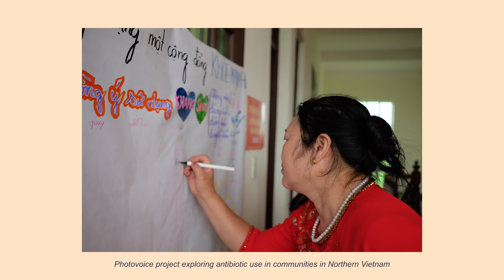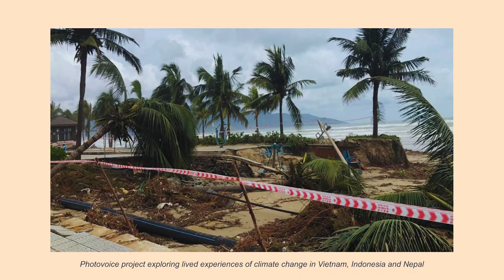Sonia Lewycka: One Health interventions to combat antimicrobial resistance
Sonia Lewycka, Associate Professor at OUCRU,  tells us how One Health interventions in the community can help combat antimicrobial resistance.
Antimicrobial resistance can be viewed through a One Health lens across humans, animals and the environment. Focussing on primary care, tests offered at point-of-care in Vietnam to curb antibiotic overuse yielded promising but nuanced results. The Just Transition initiative, examining justice implications of AMR policies globally, aims to align efforts with climate change mitigations for mutual benefits.